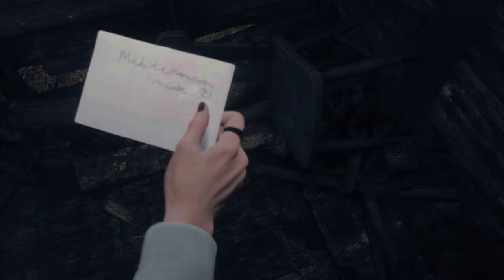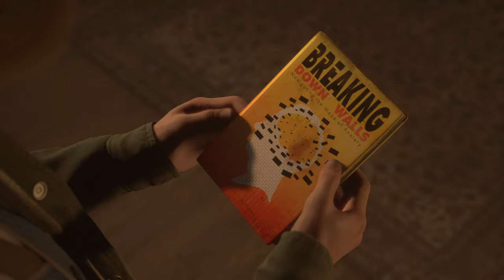The Dark Pictures Anthology The Devil in Me прохождение часть 2 Xbox series X